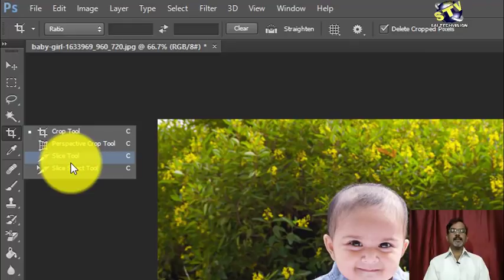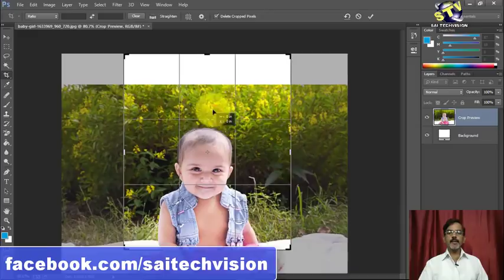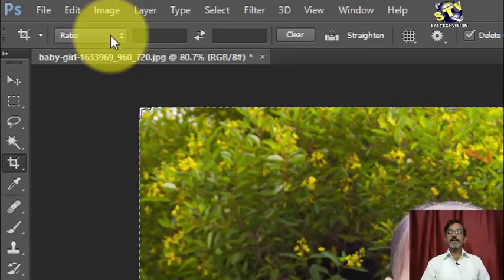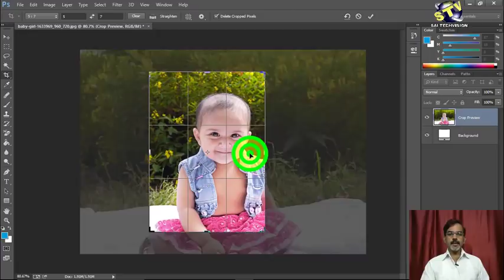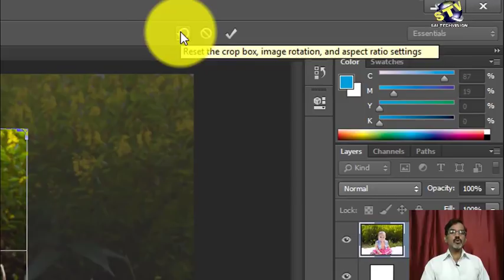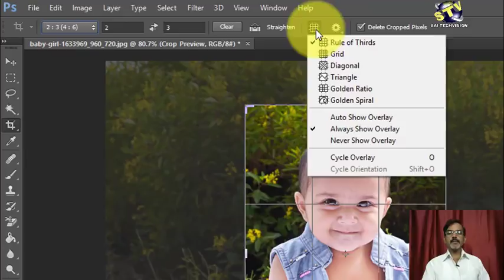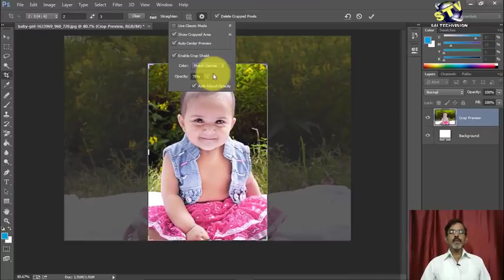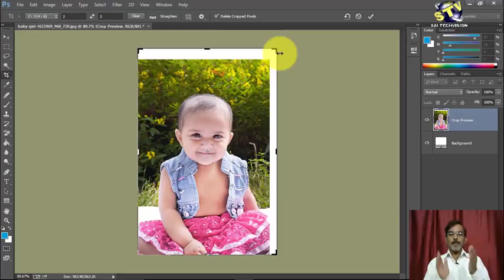How to Use Crop Tool in Photoshop CC in Hindi (Basic Series) Part-9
Namaskar Doston ! Is video me Crop Tool ko Details me bataya gaya hai. Bahut kuchh khas feather jo aap nahi jante rahe honge.